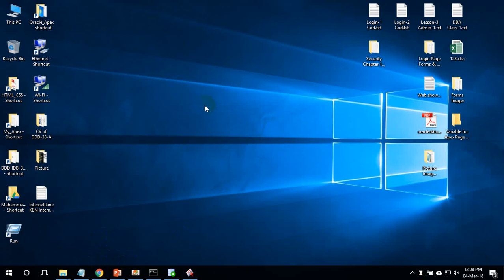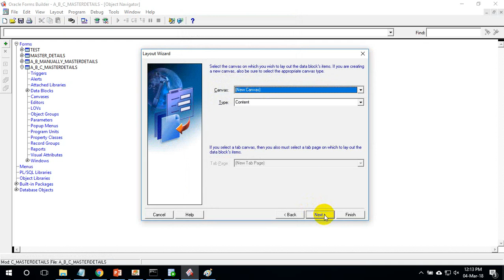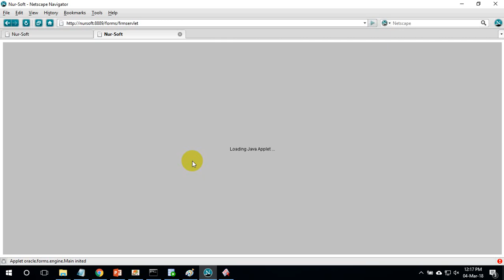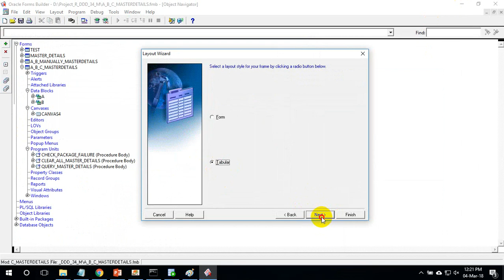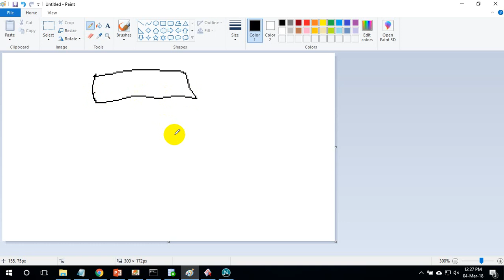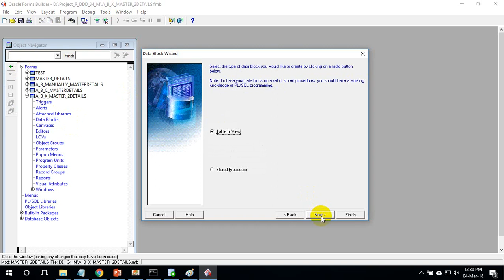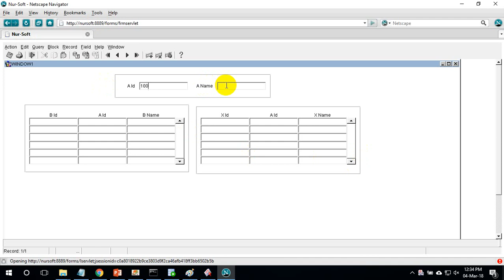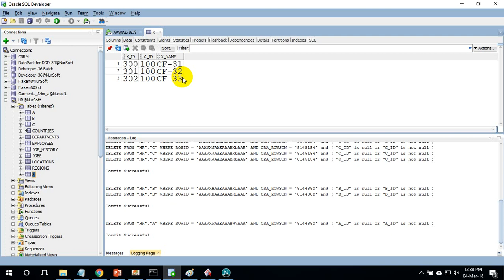Master Details Forms Create for Oracle Developer Suite 10g/11g/12c